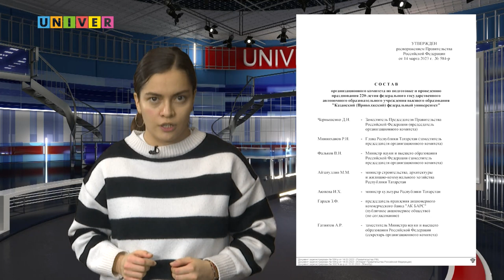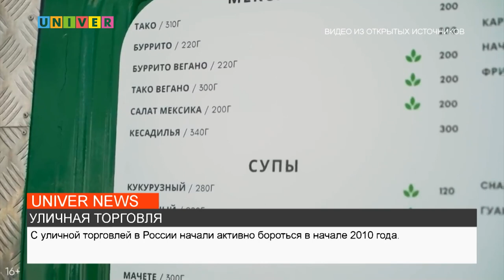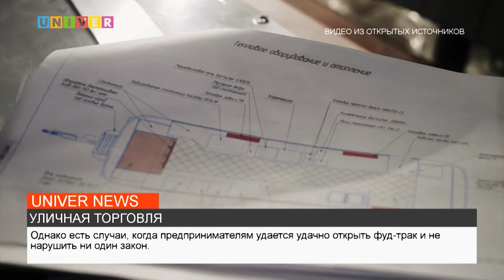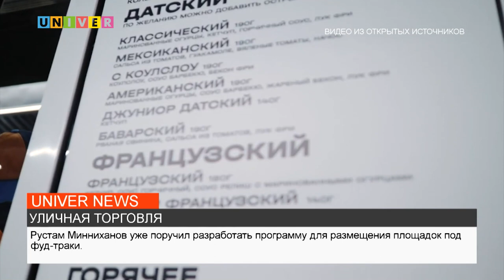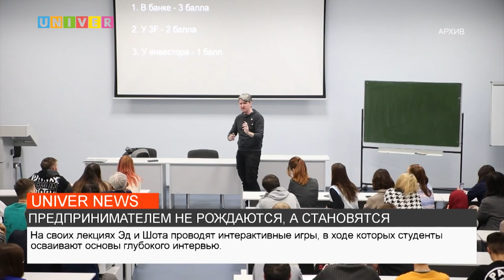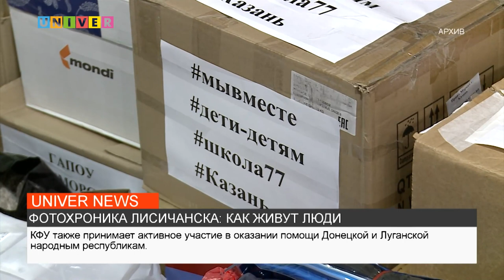НОВОСТИ КФУ от 16.03.2023